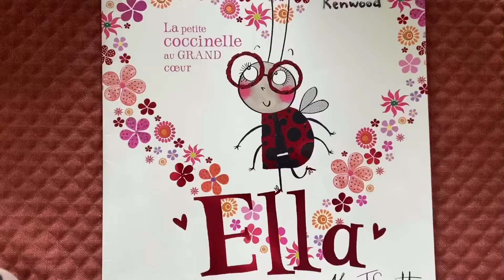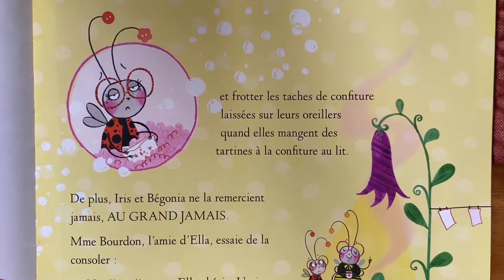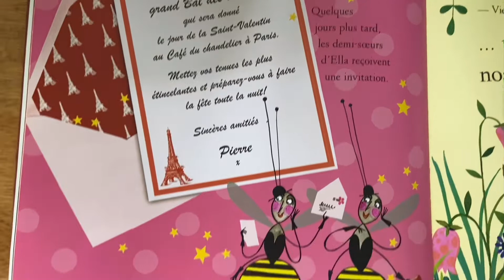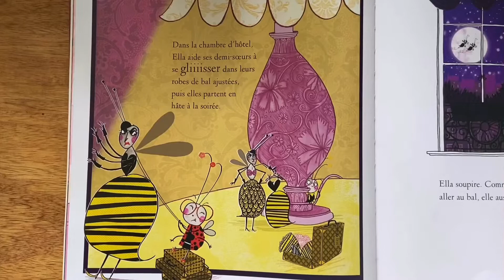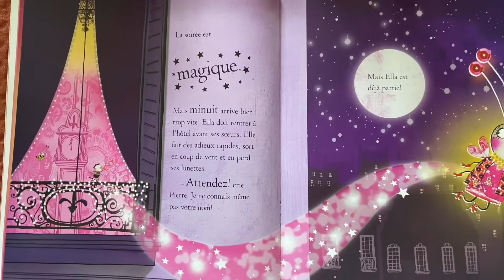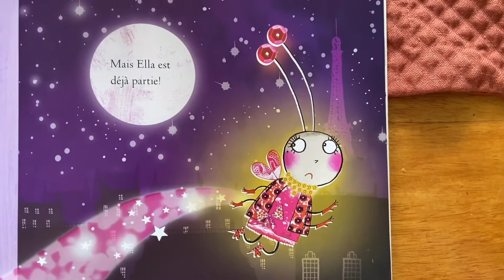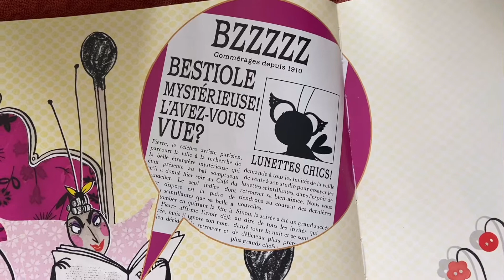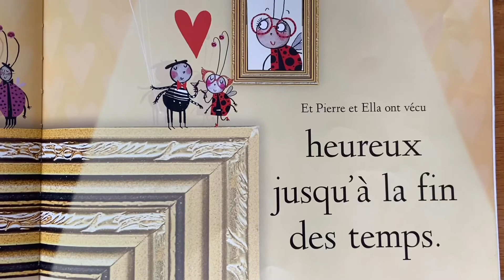Mme Duggan: Ella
In this video, we hear a story about a ladybug in some unfortunate circumstances.